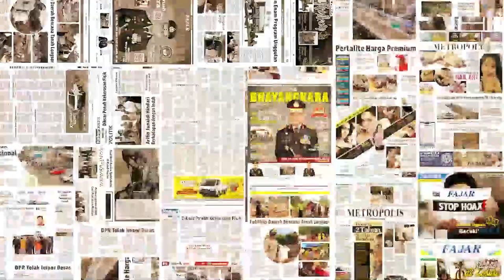Diguncang Gempa Bumi 5,8 SR || Warga di Pesisir Pantai Mengungsi